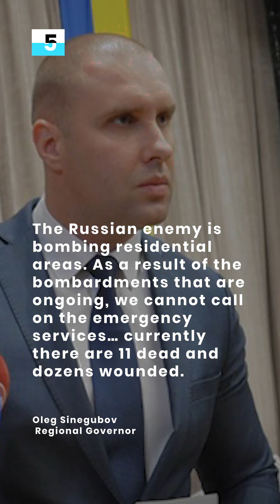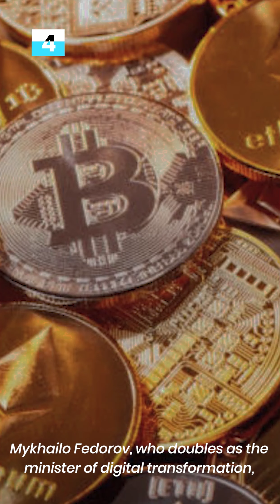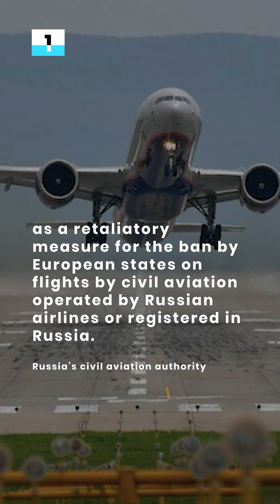2022 UTME: JAMB postpones mock exams to April 9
HI, WELCOME TO WHAT’S HAPPENING. HERE ARE THE TOP 5 STORIES

5. Russia attacks Ukraine’s former capital, Kharkiv, kills 11 amid peace talks

4. Ukraine receives $13 million in crypto donations to stop Russian invasion

3. Leave Russia immediately, U.S President tells Americans

2. 2022 UTME: JAMB postpones mock exams to April 9

1. Russia bans flight from 36 countries